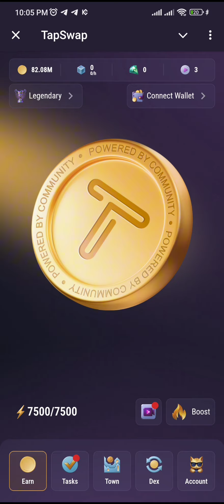5 Real Apps That Will Pay You to Walk | Tapswap 5 Real app that will pay you to walk code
5 Real Apps That Will Pay You to Walk | Tapswap 5 Real app that will pay you to walk code

Tapswap 5 REAL Apps That Pay You To Walk Code | Tapswap 9 August Video code

tapswap code
tapswap
tapswap9 & 10 august video code
tapswap
tapswap code
crypto
tapswap withdrawal
crypto news
tapswap mining
tapswap update
tapswap code
tapswap education